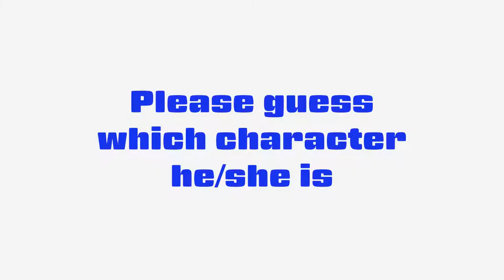#197 English lesson in VRCHAT vol.14 - 30代で始めるVR英語学習 vol.14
Golden Takasan played Character association game with gaijin in VRCHAT.